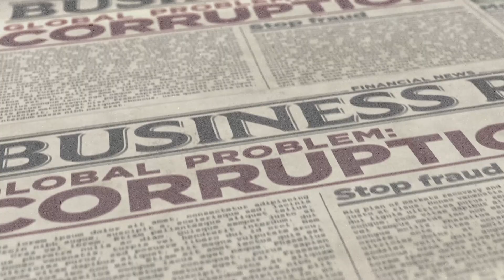Doug Casey On on Epstein's Island